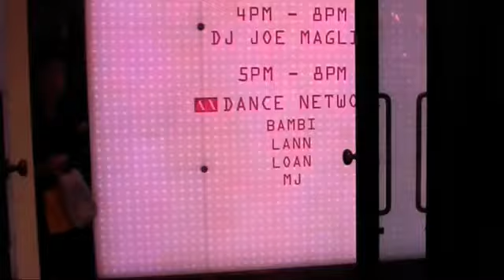Overlord X & Armani Exchange - Live Window Display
This is a modeling job I did with Peeks, Loan and the photographer Overlord X. The event was held around Christmas time, as the Oxford Street lights were being turned on. We performed as live mannequins to attract people into the Armani Store. This day was so exhausting as I had worked on The Chat for 10 hours, then rushed to make this event, and then going on to dance in a window for 3 hours! I had to stop my bike on the way home to throw up, then got home and cried in the shower! But I got the job done!!